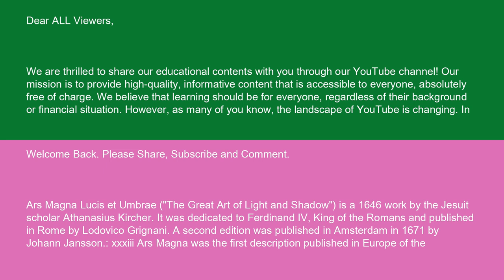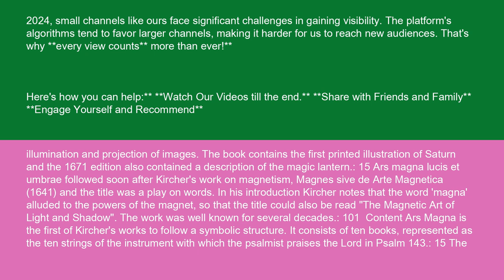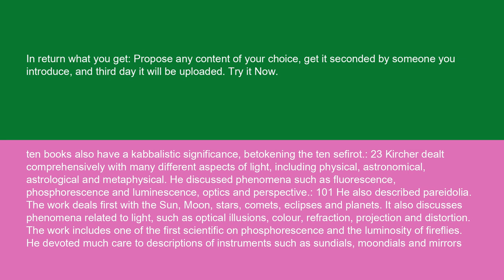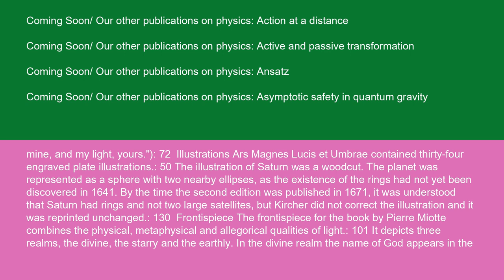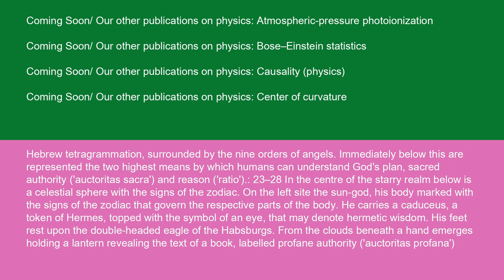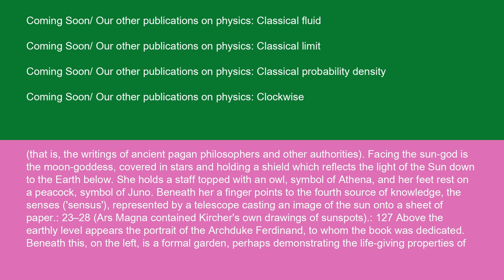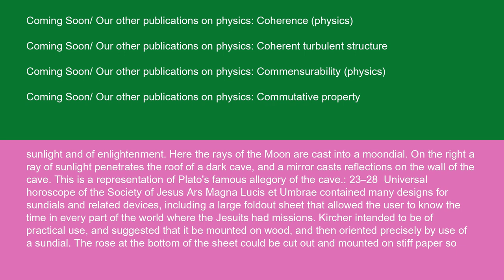Physics Ars Magna Lucis et Umbrae 15 10 24